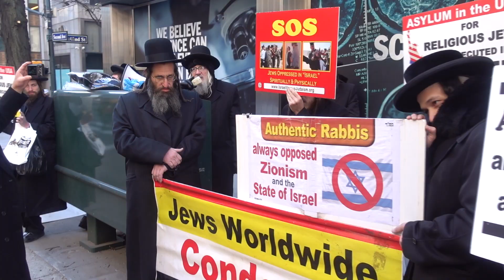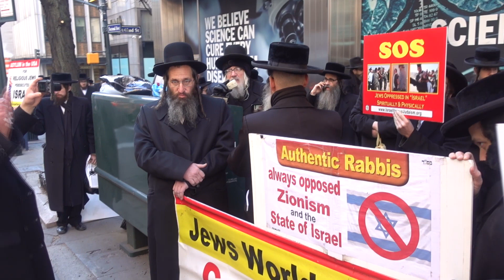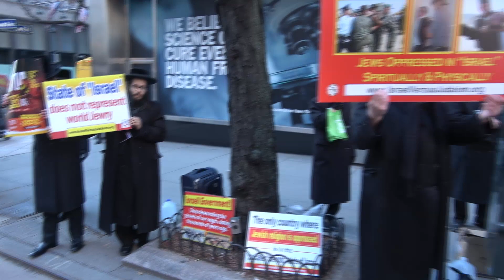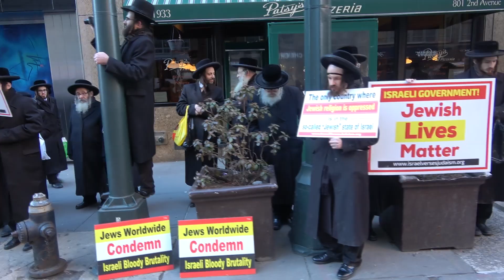American Jews Protest Israeli’s Persecution of its Orthodox Jewish Community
The Orthodox Jewish community of New York held a public demonstration on Thursday, March 3rd, 2022 outside the Israeli Consulate in New York City to protest the Israeli government’s ongoing oppression of the Jewish religion and religious Jews.